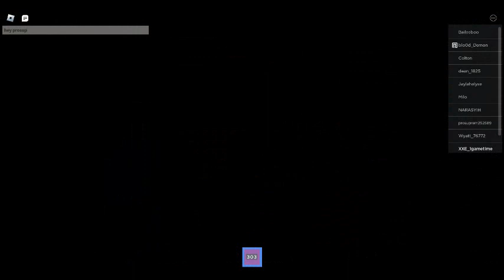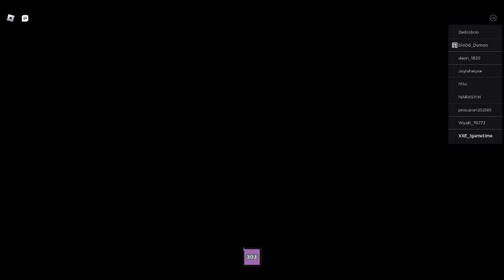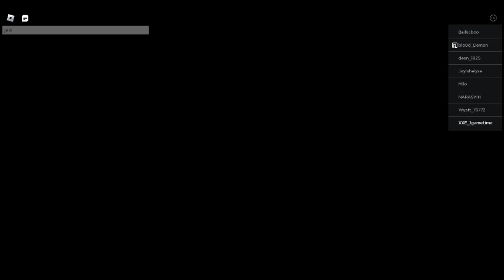beating hotel with GLITCHES